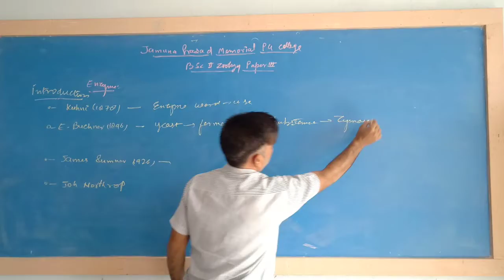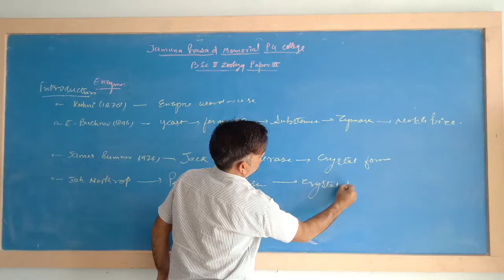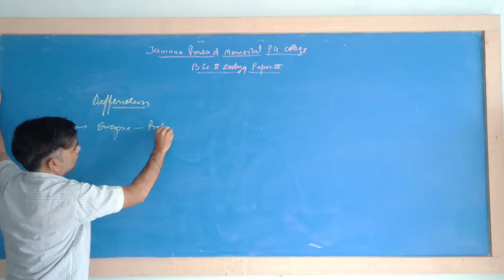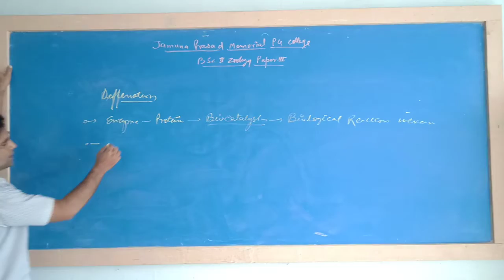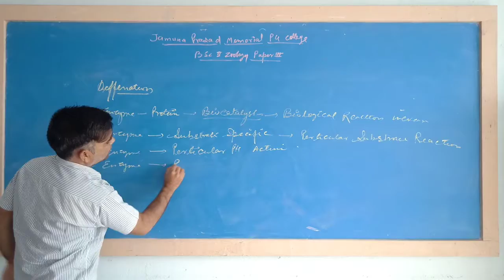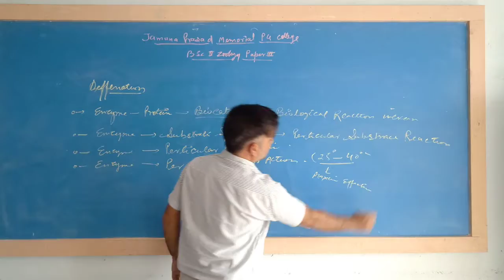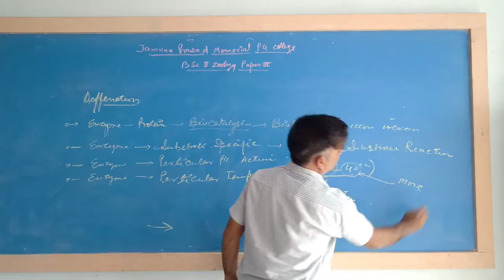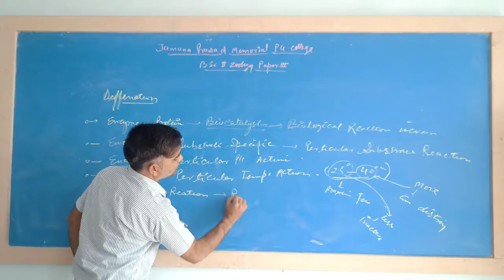Enzyme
B.Sc ii zoology paper iii